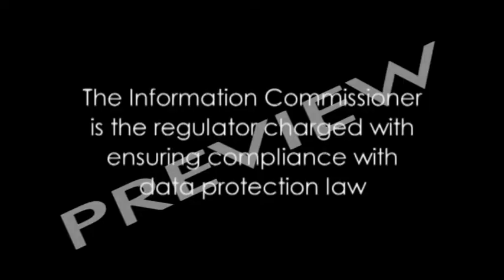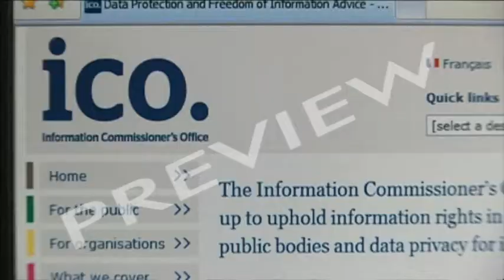The Information Commissioner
- CLIPS LIBRARY: The Information Commissioner - 11 mins 32 secs

David Smith explains his role in enforcing data protection law and his powers. Why is data protection important? What are the key threats?

The TV CHOICE CLIPS LIBRARY is a growing resource of high quality clips for teaching Business Studies, Leisure & Tourism, Geography and other subjects. Clips can be purchased on DVD or streamed from the internet. Visit our website and follow links to "Clips Library" TV CHOICE also has a range of over 200 educational films for Business Studies, Geography, History, Leisure and Tourism and many other subjects. USA FORMATS AVAILABLE.